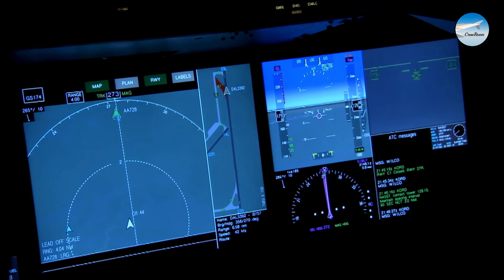Pilot Shortage: The Next Challenge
The pilot shortage is the next challenge for airlines

After being pushed into crisis by the coronavirus, the aviation sector now confronts even greater challenges as the world emerges from the worst of the pandemic to find a pilot shortage after thousands were laid off or decided to retire.

Visuals: Adobe Stock / Pexels / Pixabay / Other
Voice-over Recording, Audio & Video Production by CrewRoom